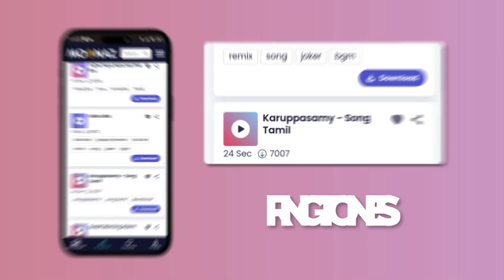Ghost - Mary On A Cross | Lewis Capaldi, The Chainsmokers,...